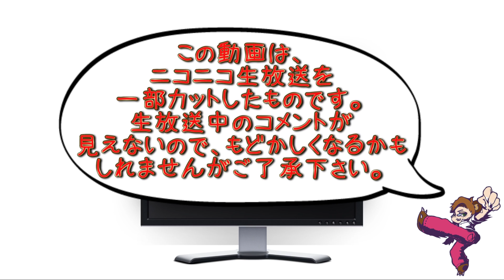【ホラーゲーム実況】不思議な悪夢！？ - Alice mare - Part5【しゃけくま】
Alice mare - ニコ生アーカイブ
ニコ生アーカイブ　毎日23時更新！
放送日時　2014/02/01
この動画は、ニコニコ生放送の一部をカットして、
アーカイブ化したものです。

タイトル ► Alice mare
ジャンル ► 探索ホラー風ADV
ハード ► PC
制作者 ► △○□×
公開日 ► 2013/11/18